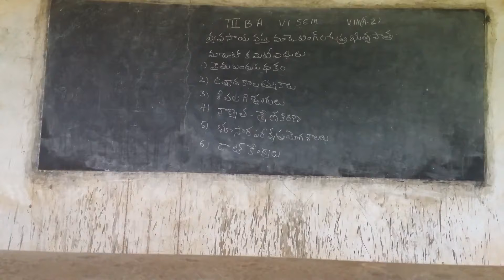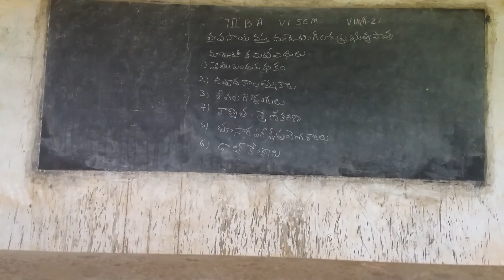III B.A Economics VI Sem _ VIIIA2 Modulu 4 _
Topic :  Agriculture Market Committee